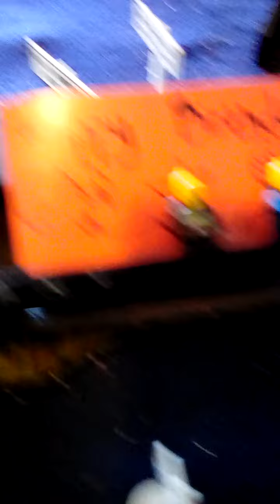Jacystrains and Byron's birthday !